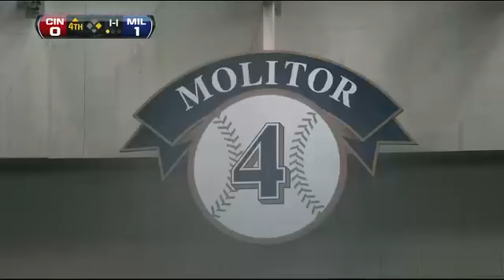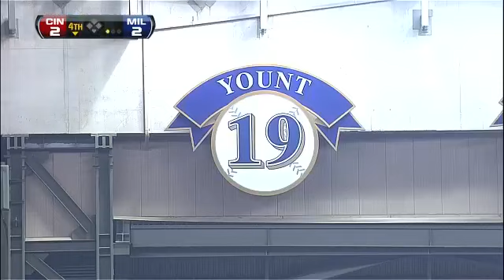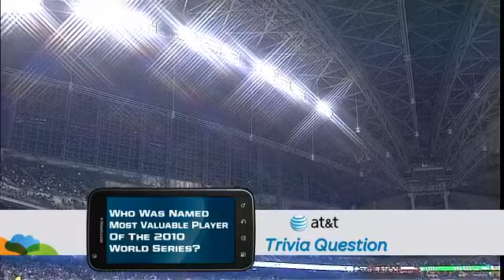CIN AT MIL - April 26, 2011